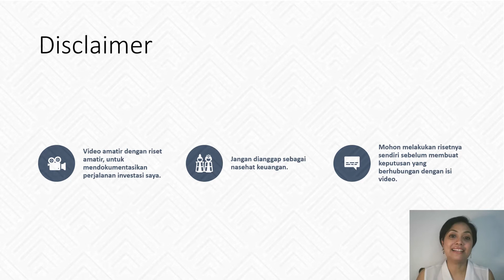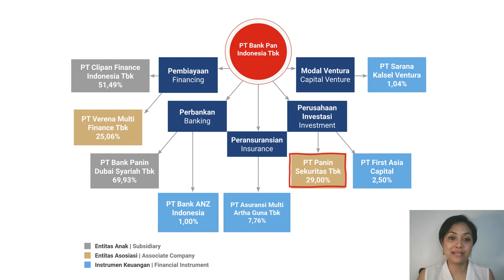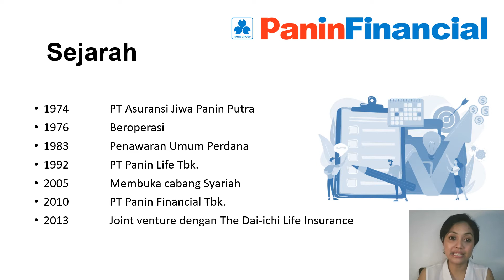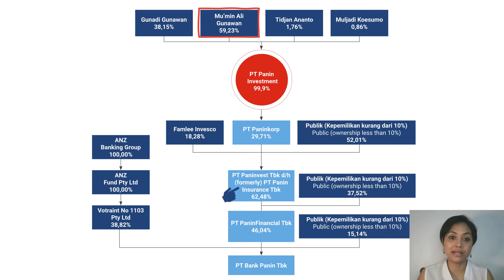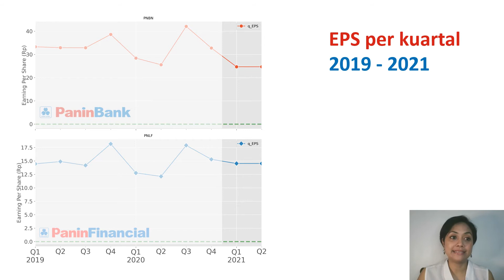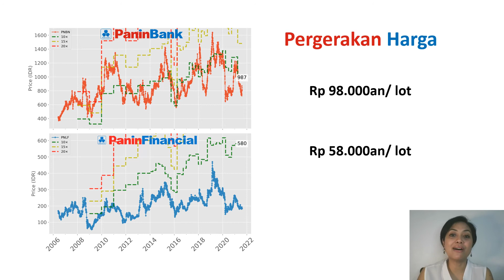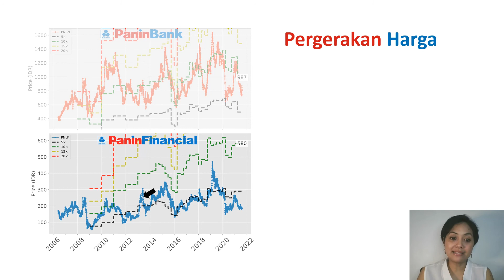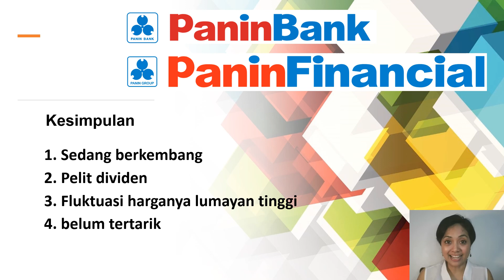Viewer's Request: Kupas Saham PNBN & PNLF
Di video ini saya kumpulkan data fundamental dari 2 perusahaan yang di-request oleh penonton di channel ini, yaitu PNBN & PNLF. Saya lacak EPS, dividen pay-out, dan pergerakan harga yang disandingkan dengan PE-nya dari tahun 2007. Hasilnya: kedua perusahaan sedang berkembang, tapi pelit dividen, jadinya saya kurang tertarik untuk mengkoleksi. Di sisi lain, fluktuasi harganya lumayan tinggi, dan tidak jauh - jauh dari fundamentalnya, sepertinya bakal disukai swing trader.

Direkam Tanggal 14 Agustus, 2021

Timestamp
00:00​ Intro
02:07 Profil PNBN
05:11 Profil PNLF
08:40 Sejarah EPS 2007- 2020
10:19 EPS Kuartal Terakhir (Q1 2019 - Q2 2021)
11:12 Sejarah Dividen 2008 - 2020
12:20 Penghitungan Harga Wajar
16:14 Harga Wajar PNBN ala saya
16:58 Harga Wajar PNLF ala saya
17:23 Kesimpulan

Link ke video "Apa Itu Earning Per Share (EPS) atau Laba per Saham?":
Blog Apa Itu Earning Per Share (EPS) atau Laba per Saham? (Bonus EPS ICBP & Mayora 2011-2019)
Link ke video "Apa Itu Price to Earning Ratio (PE Ratio)? (Bonus Pergerakan PE per Kuartal ADMF vs BFIN 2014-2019)" Blog